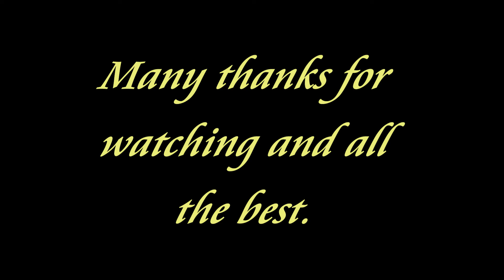Different camera view of a JD combine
Different camera view of a John Deere combine harvesting crops on a summer evening.